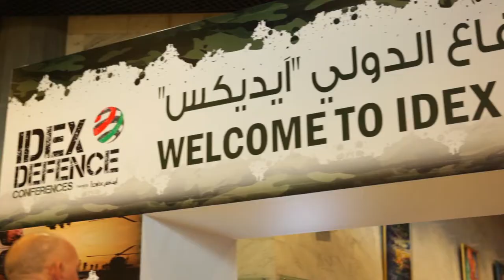Vice Admiral Joseph W. Rixey Interview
What is the future of the technology in the defence sector? Do you see technological developments being driven from the military side or the private sector?